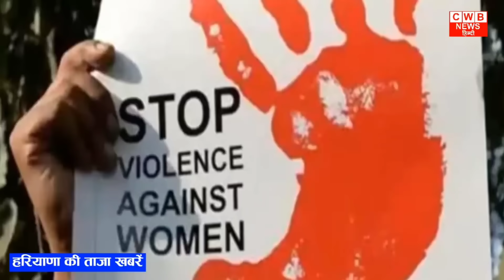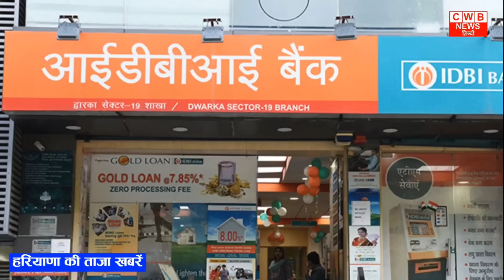5 December 2023 Haryana News || हरियाणा की ताजा खबरें || Today 5 Dec Haryana News || CWB Hindi News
5 Dec 2023 News || हरियाणा की ताजा खबरें ||  Haryana Hindi News || 5 December Haryana News || CWB Hindi News

शक संवत 1945 विक्रम संवत् 2080     ---मार्गशीर्ष मास ---कृष्ण पक्ष  --- 5 दिसंबर सन 2023      Today 5 दिसंबर 2023

Shak Samvat 1945, Vikram Samvat 2080, today - Ashtami date and day of Krishna Paksha of Margashirsha month is Tuesday - accordingly the English date is 5 December 2023.

Ram Rahim became active after two weeks of furlough: Campaign started against drugs in Haryana

Many lessons for Haryana Congress in Rajasthan's defeat: Factionalism will prove costly; Organization is the weakest link, no magic is expected from OPS alone.

Haryana government's big decision on sexual crime: The culprit will not get government facilities; Along with pension, arms license will also be suspended

CM gifts pension to 3000 elderly people in Sonipat: Manohar Lal said - BJP's hat-trick is confirmed in Haryana too

Now pre-board examinations will be held twice in Haryana government schools, schedule released

Big announcements of Haryana CM in Jind: Said- Skill development centers will be opened at 4 places, Chowk and road will be named after Saint Shiromani Sen.

Mahant of Rohtak Math in race for Rajasthan CM: Amit Shah and RSS chief came to his place before elections; Baba Balaknath was praised

Ruckus in Congress program in Rohtak: Backward class leaders got angry as soon as Deependra Hooda left, said - did not make any announcement, clashed with Congressmen

Big decision of Haryana Higher Education Department, now private universities can be opened by taking land on lease from people or institutions.

INLD State President's attack on former CM Hooda in Jhajjar: Nafe Singh Rathi said - Wherever he went, he came back dividing Congress; JJP is over

The land of South Haryana will flourish with canal water, Rs 30 crore will be spent on the renovation of Mahendragarh Minor.

Mizoram Chief Minister Zoramthanga loses elections: ZPM gets 27 seats out of 40; MNF won 10 seats, BJP 2 and Congress one seat.

Cyclone Michong to hit Tamil Nadu-Andhra today: Highest rainfall in Chennai in 80 years, 5 dead; 204 trains and 70 flights canceled

Haryana Live News | 5 December 2023 | 5 December news | Today cwb Hindi News   Nonstop News | आज की ताजा ख़बरें | News Headlines | Mausam Vibhag Aaj Weather SBI LIC HR Breaking News ! आज 5 December 2023 हरियाणा के मुख्य समाचार बड़ी खबरें  PM Modi Bank Hindi news SBI Weather Hindi news big news of the day (news bulletin) Live watch today breaking news video here. Today Breaking News ! आज हरियाणा की ताजा खबर 5 December 23 हरियाणा के मुख्य समाचार बड़ी खबरें PM Modi SBI news Bank | News Aaj ki Taza Khabar Today Breaking News CWB hindi news CWB India News Modi Speech Today Latest Breaking News,Nonstop CWB 5 December 2023 Samachar  Today Weather

Another channel - CWB Headlines

Haryana_News

Cwb Hindi News Cwb HaryanaNews CWB Rajasthan October News

5 दिसंबर 2023 हिंदी समाचार

Haryana News 5 December 2023

Cwb Hindi News  December

CWBNews 5 December 2023

5 December हरियाणा की खबरें